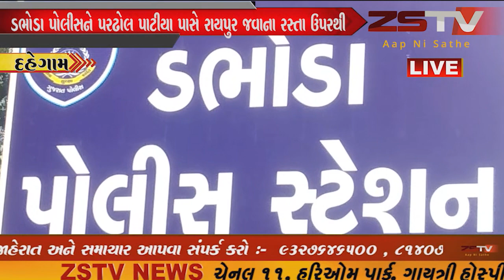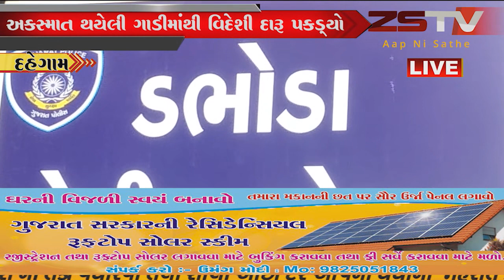ગાંધીનગર જિલ્લાના રાયપુર પાસે વિદેશી દારૂ ભરેલી અકસ્માતગ્રસ્ત ગાડી પોલીસને મળી આવી